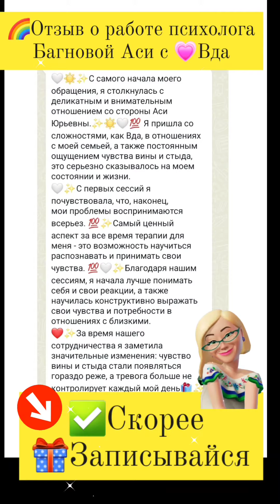Взрослые дети алкоголиков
✅️ В ЧЕМ РЕШЕНИЕ ДЛЯ ЛЮДЕЙ С ДИАГНОЗОМ ВДА ?

✅️Багнова Ася Юрьевна - ✴️ Экспертный психолог, специалист по работе с ВДА
✅️Ведет онлайн терапию для Вда
✅️Ведет онлайн терапию для созависимых
✅️ Автор лекций для Вда
✅️ Автор статей по психологии Вда